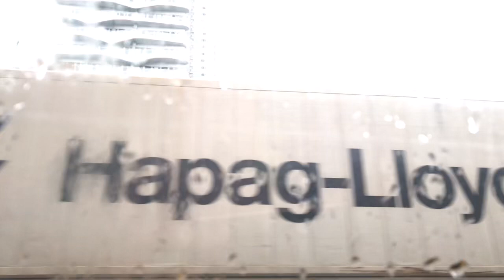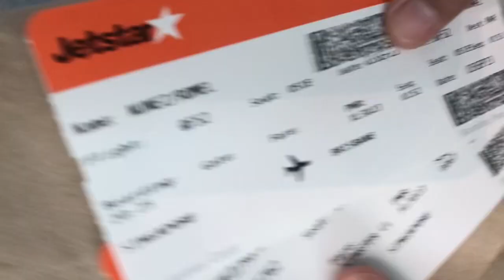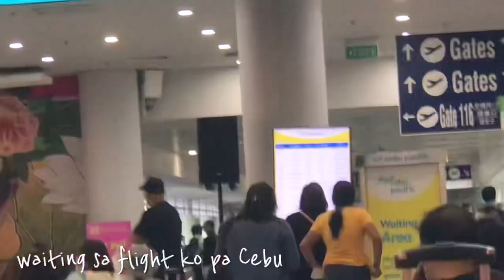Back to LDR after 2 months ||Mel and Yang’s Vlog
🪴 Welcome to Mel and Yang’s Vlog 🌷